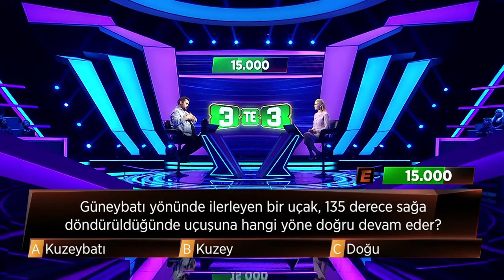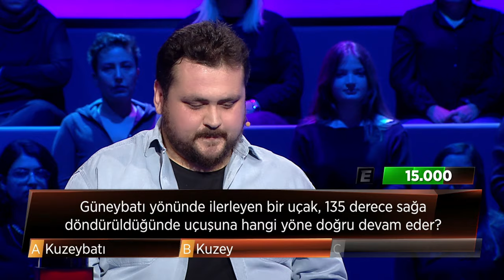Güneybatı yönünde ilerleyen uçak, 135 derece sağa döndürüldüğünde uçuşu hangi yöne doğru devam eder?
3’te 3’ün 122.bölümünde yarışan;
Tolga Bergi.

3'te 3 Bilgi Yarışması TRT1’de!